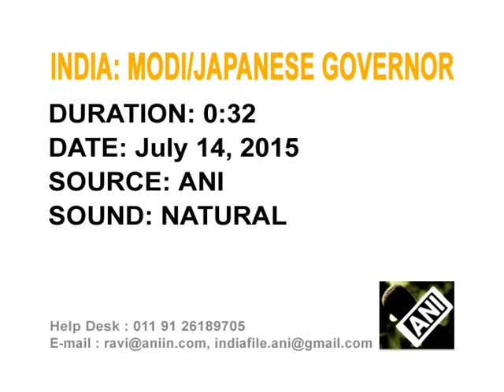Japan’s Governor of Aichi prefecture calls on Indian PM Modi in New Delhi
Governor of Aichi Prefecture of Japan calls on Indian Prime Minister Narendra Modi in national capital New Delhi.